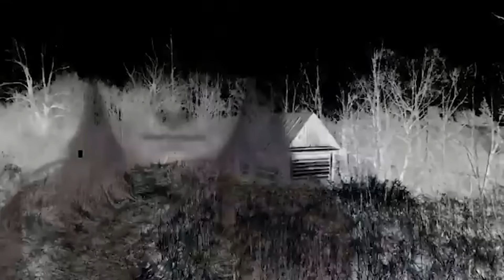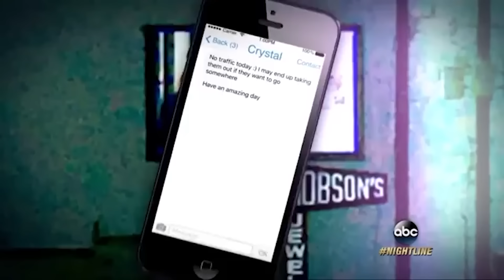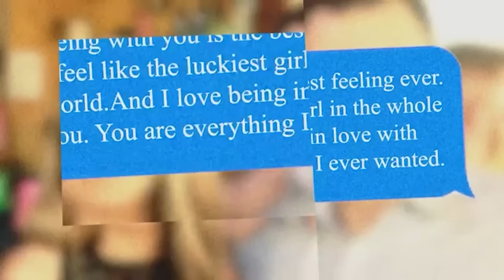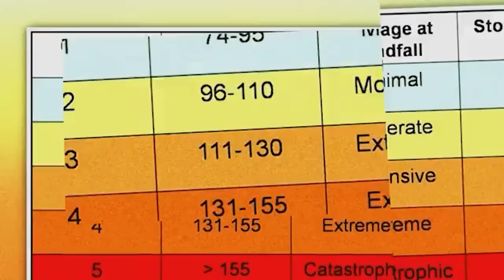Texas Realtor Brutally Murdered After Leaving Boyfriend's House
Texas realtor and mother of two Crystal McDowell was 37 years old when she was reported missing after leaving her boyfriend's house on the morning of August 25, 2017. Hurricane Harvey was approaching Texas when she vanished, delaying the search for McDowell. Later, police found her body in a marshy wooded area and identified the cause of death as homicide. Annie Elise breaks down the shocking truth about what happened to Crystal McDowell.

Content rights fully licensed by Law&Crime via Annie Elise x 10 to LIFE.